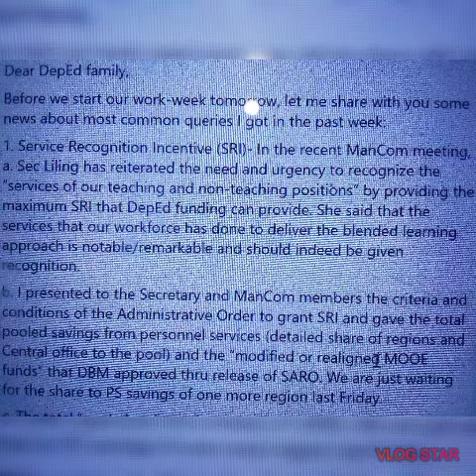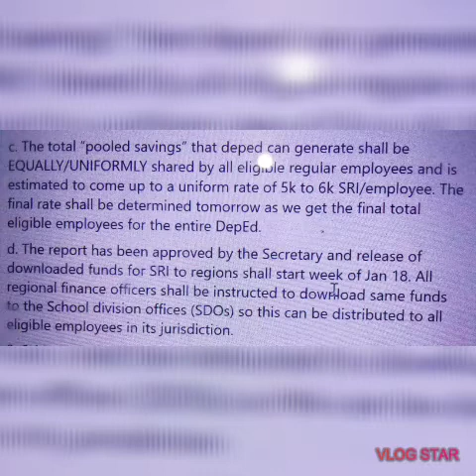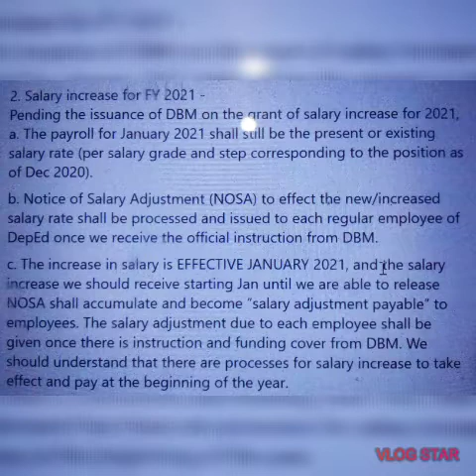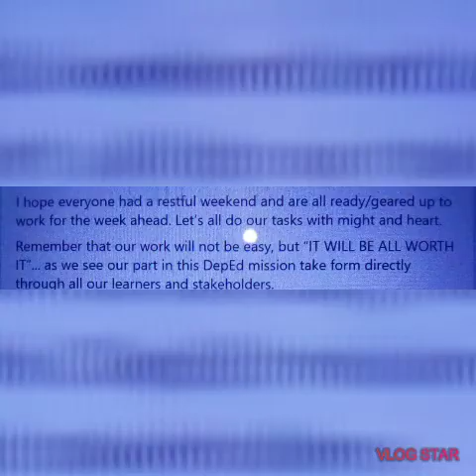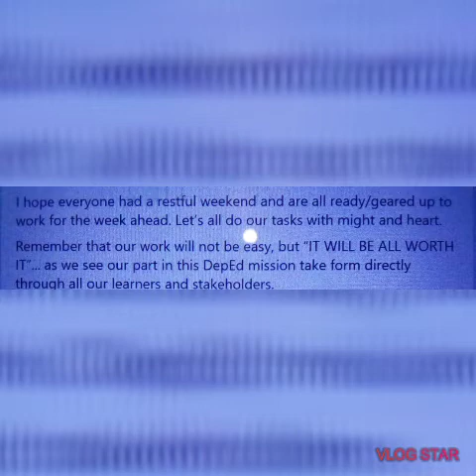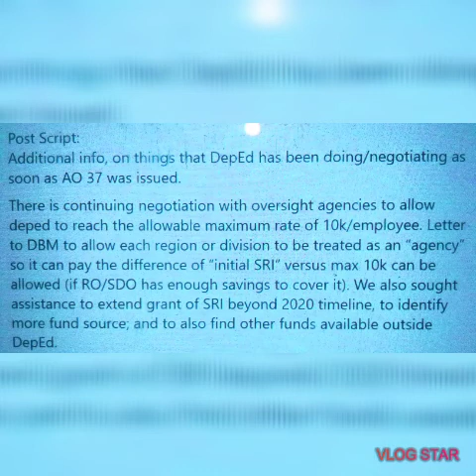Latest / Updated Service Recognition Incentive (SRI) Salary increase for FY 2021 PBB 2019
Latest / Updated  Service Recognition Incentive (SRI) Salary increase for FY 2021 at PBB 2019
salary increase for employee letter template
salary increase for government employees 2020
salary increase for government employees
salary increase for govt employees 2020
salary increase for private employees in the philippines 2020
salary increase for private employees in the philippines 2019

letter of salary increase for employee
annual pay raise for federal employees
is there a salary increase for government employees in 2020
what percentage of salary increase for new job
how to ask for a salary increase for an employee
salary increase for bank employees
salary increment for bank employees
expected salary increase for bank employees

wage increase for essential workers bc
salary increase for contractual employees
salary increase for civilian employees 2019
salary increase for contract employees

pay increase for childcare workers
pay increase for council workers 2020
salary increase for deped employees
salary increase for deped employees 2020
salary increase for domestic workers 2020
wage increase for domestic workers 2020
wage increase for domestic workers 2019
pay increase for domestic workers

wage increase for essential workers
wage increase for essential workers ontario
wage increase for essential workers canada
pay increase for essential workers ontario
salary increase for federal employees 2020
salary increase for federal employees 2021
salary increase for federal employees
pay increase for federal employees 2021
pay increase for federal employees
pay increase for federal employees 2020
salary increase for frontline workers
pay increase for federal employees 2019
salary increase for government employees 2019
salary increase for government employees 2021
salary increase for government employees 2020 update
salary increase for health workers
increase salary for healthcare workers philippines
pay increase for healthcare workers ontario
pay increase for healthcare workers 2020
wage increase for healthcare workers bc
pay increase for healthcare workers covid-19
pay increase for hospital workers
pay increase for healthcare workers bc
salary increase for private employees in the philippines 2021
how to justify a salary increase for an employee
how to write a salary increase justification
how to justify a pay increase for an employee
salary increase for lgu employees 2020
salary increase for government employees latest news
pay increase employee letter
salary hike for central government employees latest news
pay increase for essential workers list
pay increase for essential workers list ontario
salary hike bank employees latest news
salary increase for municipal workers 2020
salary increase for municipal workers
salary increase for municipal workers 2019
salary hike for new employees
no salary increase for government employees 2020
are government employees getting a raise in 2020
salary increase of employees
increase salary of employee records by 10
table of salary increase for government employees 2018
how to write a letter of salary increase to employee
15 salary increase for government employees
15 salary increase for government employees in ghana
how much is the salary increase for government employees
34th tranche salary increase for government employees
senate bill 49 salary increase for government employees
salary increase 4th tranche